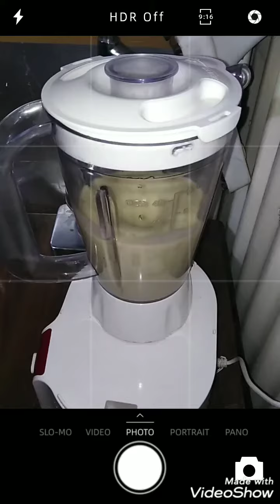kewy Banana Mix Shaik home maid